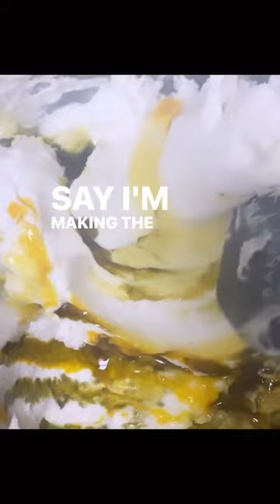How many creams can I make in a day?